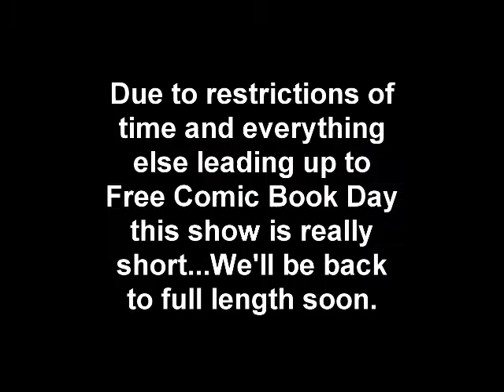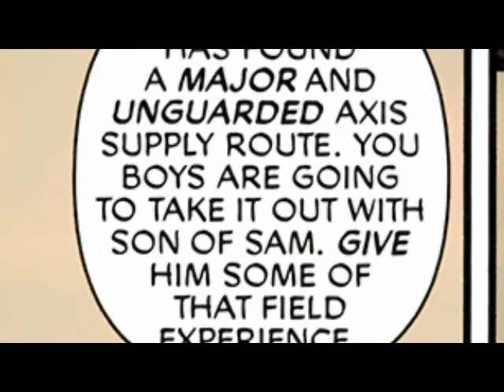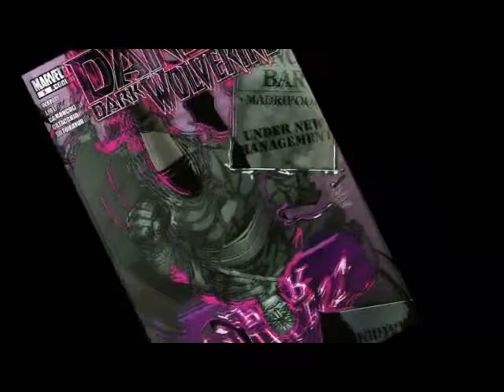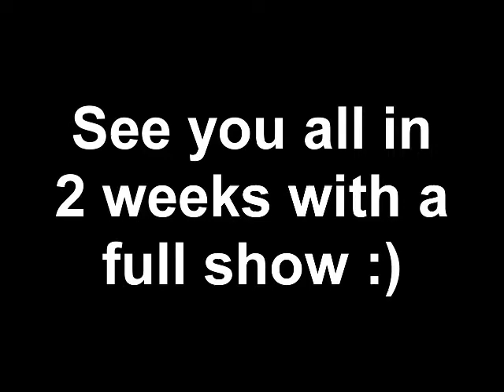The Comic Shelf - Episode 11 - FCBD 2011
Free Comic Book Day is this coming Saturday, and we want to remind everybody of it, so here is a short show to refresh everyones memory. As well as a review of Herc, Captain america, Itsuwaribito, a new History Of and the all important competition. So click play and have some fun :)